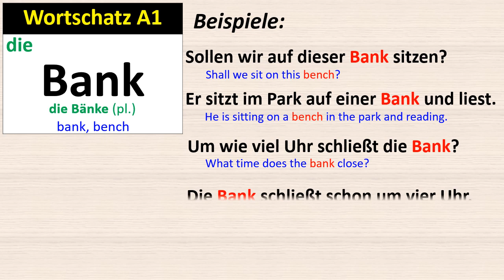Wortschatz A1: Bank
A1 Vocabulary: die Bank, die Bänke = bench, benches
(die Bank, die Banken = bank, banks)
Sollen wir auf dieser Bank sitzen?
Er sitzt im Park auf einer Bank und liest.
Um wie viel Uhr schließt die Bank?
Die Bank schließt schon um vier Uhr.